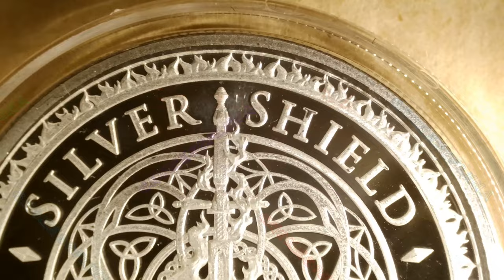Sheriff A2 / The Sheriff Series, #2 / Silver Shield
Year: 2024
Title: Sheriff A2
Series: The Sheriff Series, #2
Mint: Golden State Mint
Mintage: 342
1oz Silver Proof